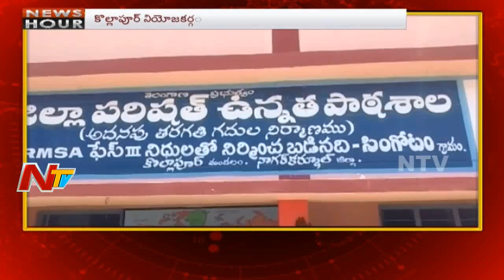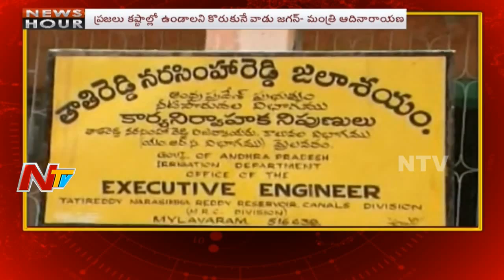News Hour || Morning News || 14th April 2018 || Part 03 || NTV